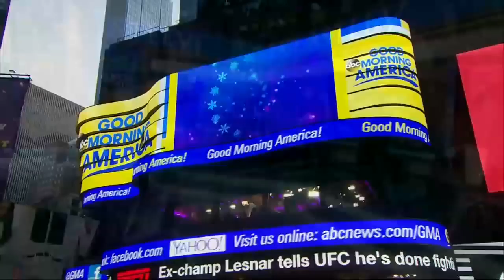Rick Astley - Together Forever (Live on GMA 2017)